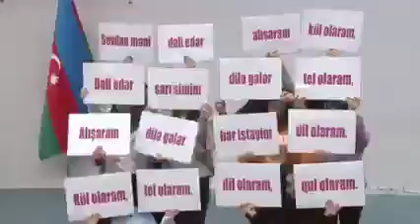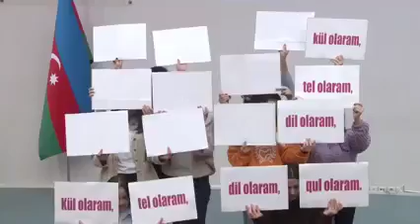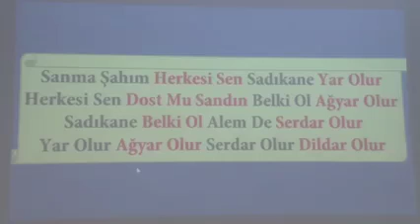Riyaziyyatla Ədəbiyyatın inteqrasiyası - Şeir aləmində bir ilk